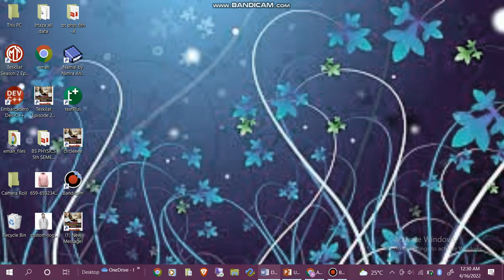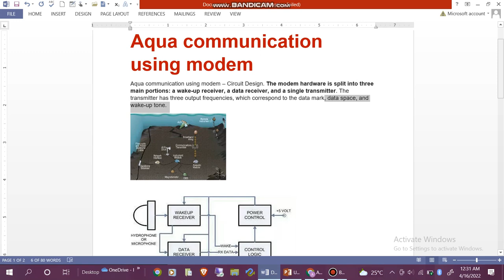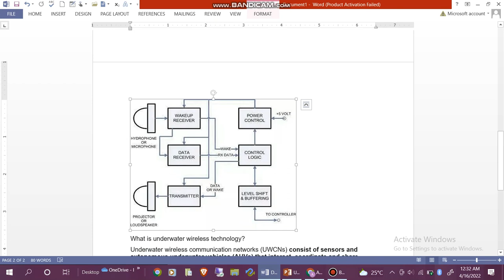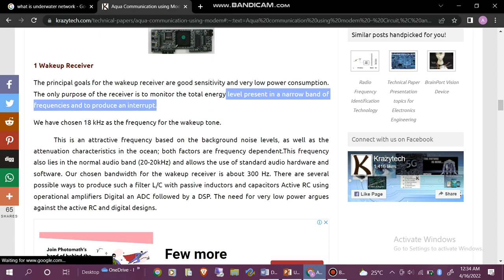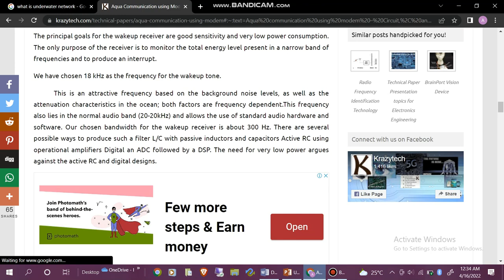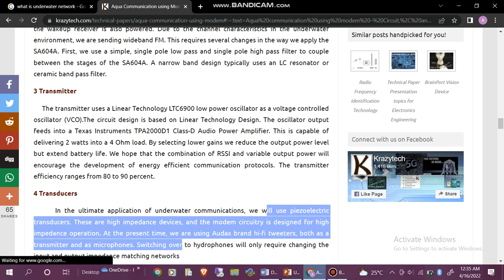Explaining Aqua Communication Using Modem | Vid 1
Asslam o alaikum to My all Friends✅

I am working in underwate wireless Communication Company💯

I am discussing the Aqua communication using modem in this Video❤